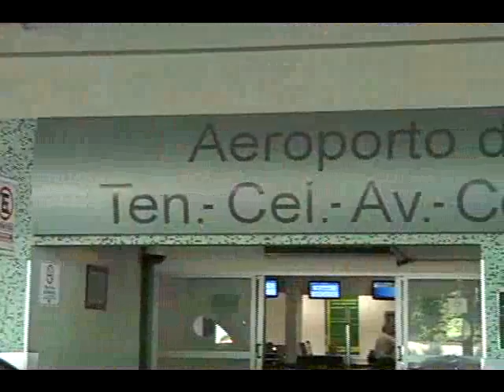AUMENTA VIAGENS matéria exibida em 21/01/2013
O MOVIMENTO NO AEROPORTO DE UBERLÂNDIA ACOMPANHA O CRESCIMENTO ECONÔMICO DA CIDADE.NO ÚLTIMO ANO A INFRAERO REGISTROU MAIS DE UM MILHÃO DE EMBARQUES E DESEMBARQUES  OS NÚMEROS REFLETEM NA CLASSIFICAÇÃO DO AEROPORTO QUE PASSA DE PEQUENO PORTE PARA MÉDIO PORTE.